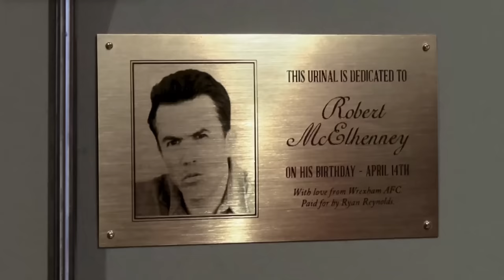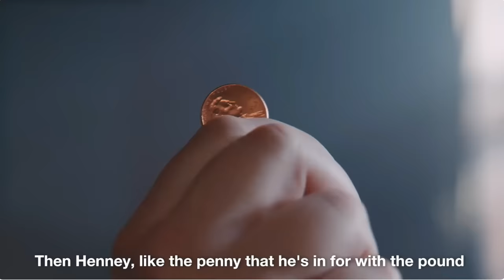WREXHAM AFC - THE RYAN REYNOLDS MEMORIAL PARK IN WREXHAM - A VISIT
A visit to the Ryan Reynolds Memorial Park in Wrexham